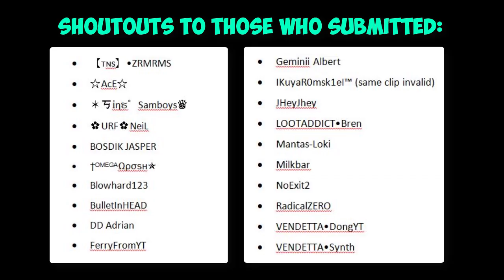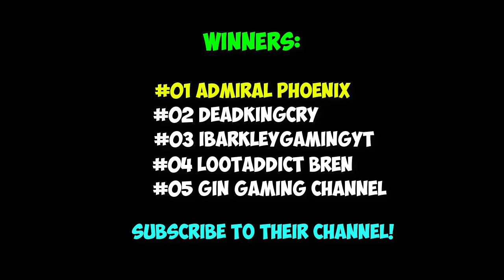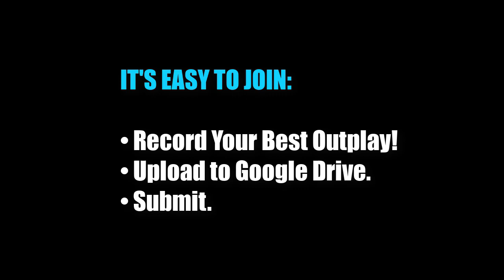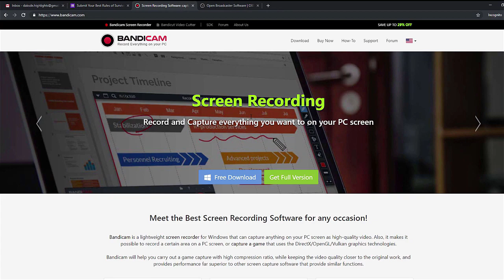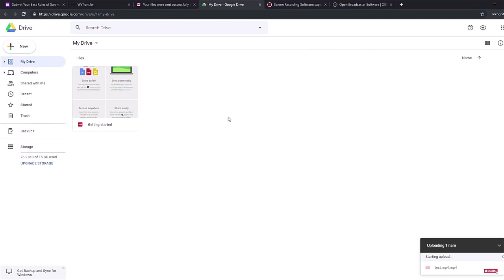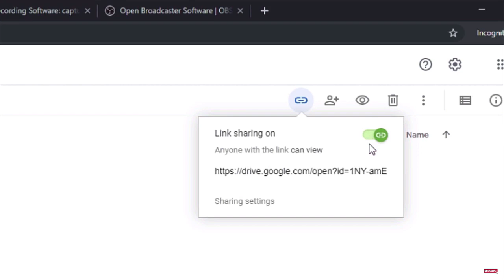ROS Top 10 Plays! Ep.06 (Rules of Survival Montage)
1. Record your ROS outplay clip using any software. (I recommend OBS or Bandicam)
2. Please submit one (1) your best outplay only.
3. Make sure  to use (.mp4) file format. You may also submit (.avi)
4. to submit your DOWNLOADABLE CLIP (.mp4) not just a Video Link.
5. Make sure to "correctly" input all the details needed.
6. NO CHEATERS / GLITCHES / BUGS ALLOWED.
7. Please refrain from using vulgar words. There are kids watching our videos.
8. You may only win once every two judging period.
9. Game mode should only be "Ranked"
10. Please use NEW clips! OLD clips would be disregarded.

Top 1: 300 load
Top 2: 200 load
Top 3: 100 load
Top 4: 50 load
Top 5: 50 load

Music credits to:

Demilitarized Zone - Ethan Meixsell
Dan Lebowitz - Fugetaboutit
Dan Lebowitz - Say What
Dan Lebowitz - Dumb as a Box
Noir Et Blanc Vie - False Startz